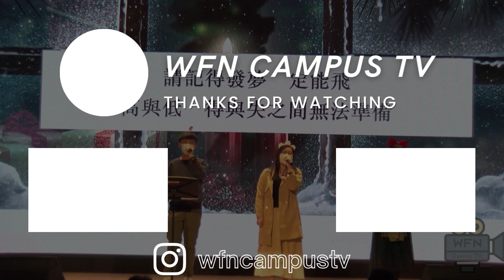38th Sports Day 2022 | School Event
Channel: WFN Campus TV
Event: 38th Sports Day
Event Date: 3rd October 2022, 15 December 2022

Crew:
Producer, Director - 5B Lucas Lee, 4A Paco Lau
Cinematographer - Full list in the video
Editor - 4B Wayne Kwok

©️ 2023 TWGHs Wong Fut Nam College Campus TV